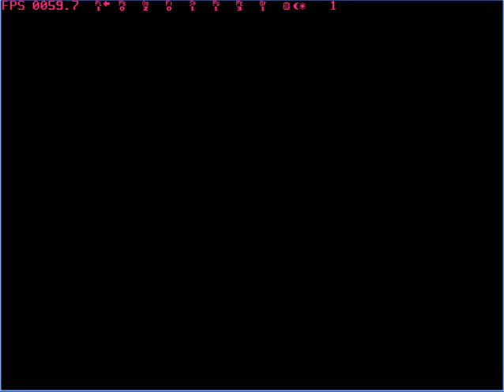FFVII Hard Mod - Easy Turbo Ethers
Turbo Ethers are a very valuable item--but once you get Morph in the Temple of the Ancients, it's very easy to stock up.